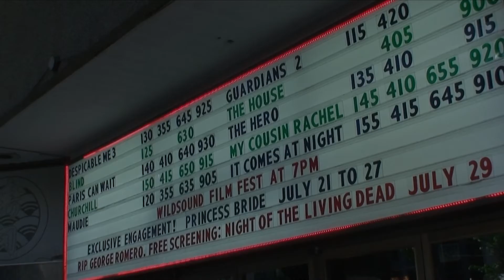A SPACE GOD APPEARS Short Film - Audience Feedback from the July Experimental FEEDBACK Film Festival